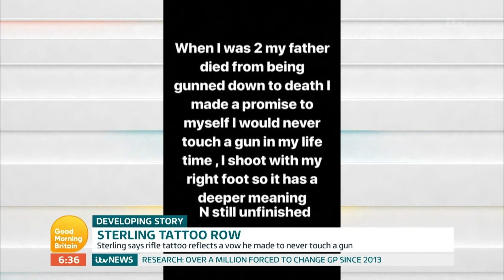The FA Shows Support for Raheem Sterling During Gun Tattoo Row | Good Morning Britain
Footballer Raheem Sterling has recently come under fire after his new tattoo of a gun on his leg has caused some backlash. The tattoo relates to his father who was murdered by a gun and the FA have shown their support to Sterling after there were calls for him to kicked off England's team for the World Cup. Clive Ellington, his mentor, joins the studio to talk about the backlash.